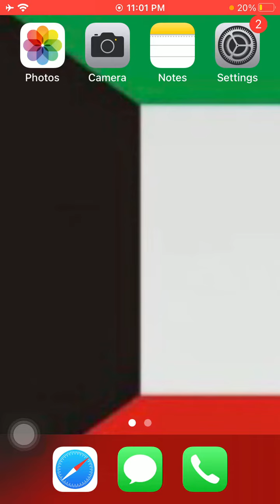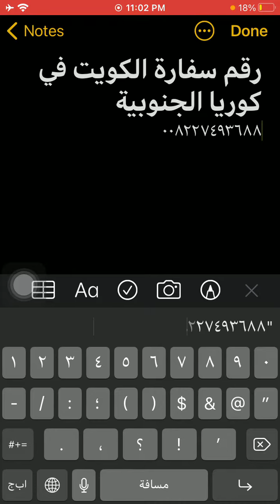رقم سفارة الكويت فى كوريا الجنوبية - Kuwait